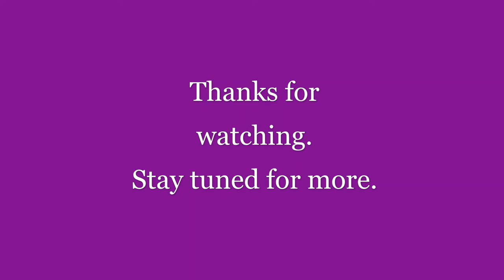On the Links with Tim Reger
Featuring Brian Russo